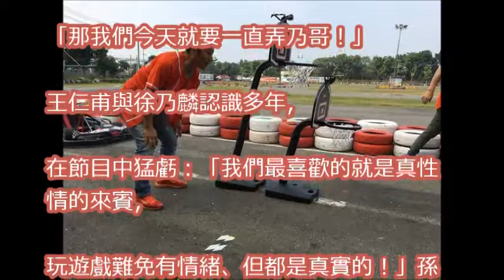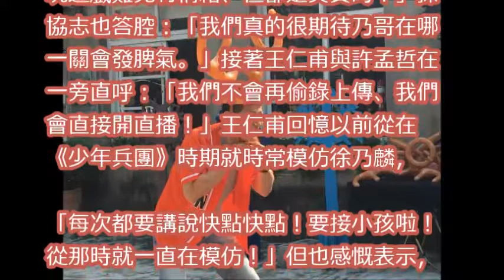徐乃麟真的來錄《飢餓》！遭5566狂嗆「快激怒我了」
國罵風波落幕後 唐從聖.徐乃麟 年底宜蘭合體主持尾牙 │【LIVE大現場】20171122│三立新聞台